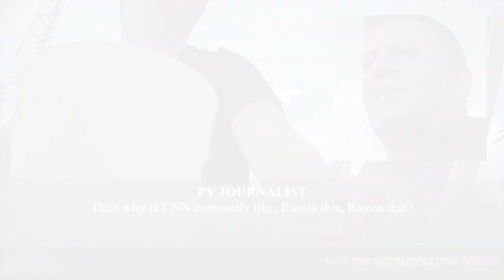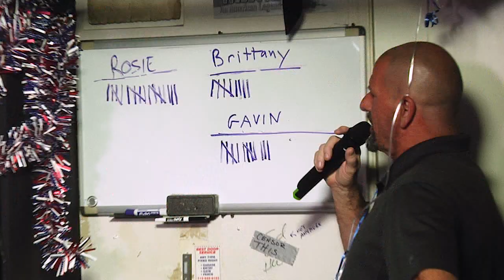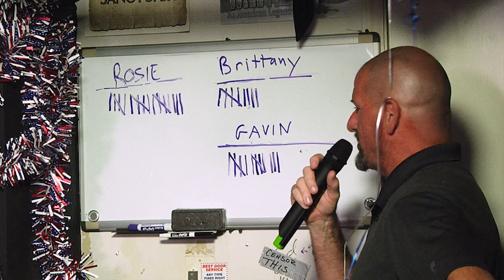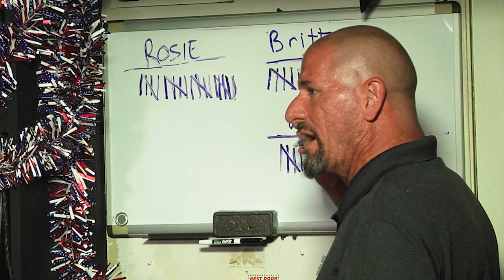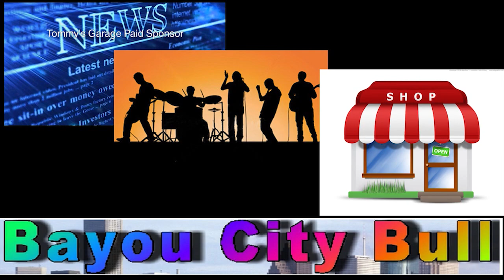TG 06292017 5830 v2 KRIV